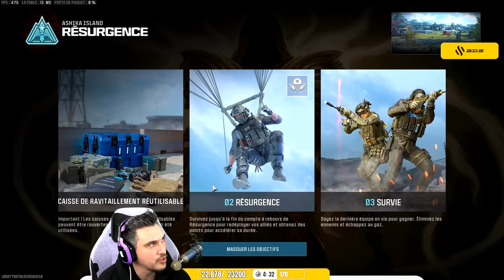La preuve que CHOWH1 CHEAT à 06:17 minutes ⚠️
Je pense que c'est l'un des gameplays les plus impressionnants que vous pourrez voir sur Ashika Island. Armé de mon sniper, j'enchaîne les performances exceptionnelles, on pourrait presque croire que j'ai un viseur automatique (aimbot) intégré dans mon arme.